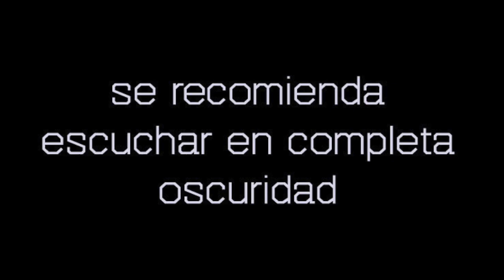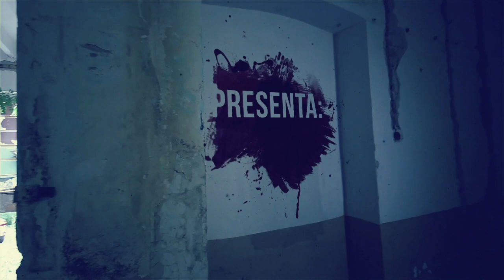El Alma de la Construcción | Extraña historia real de terror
Hay un extraño ritual en las construcciones que implica sangre en los cimientos. A estas personas les hicieron creer que solo era una leyenda urbana, hasta que pudieron comprobarlo.

Guión y Voz:
Conejo Negro

Este canal de relatos de terror utiliza las experiencias y los testimonios reales de muchas personas que quieren compartir sus experiencias con el mundo.

Aquí hay relatos reales, experiencias reales, compilaciones por temporadas, listas de reproducción de terror.